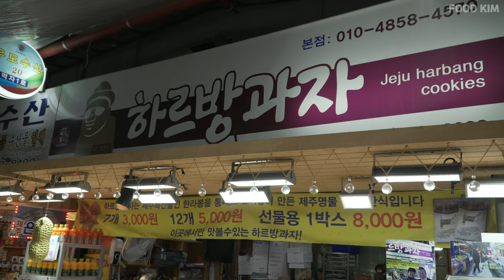Jeju Island Street Food - HARBANG COOKIES Stuffed with Jeju Orange Cream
Jeju Dongmun Market
Harbang Cookies
Exclusive specialty cookies in Jeju Island, South Korea
12 cookies for 5,000 KRW (4.50 USD)
7 cookies 3,000 KRW (2.50 USD)